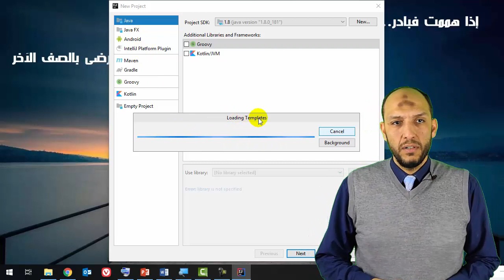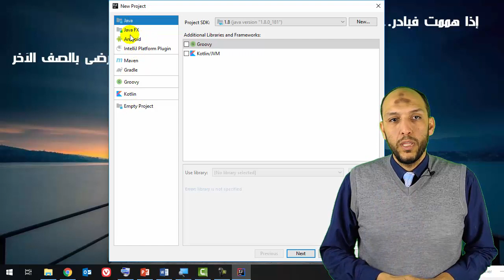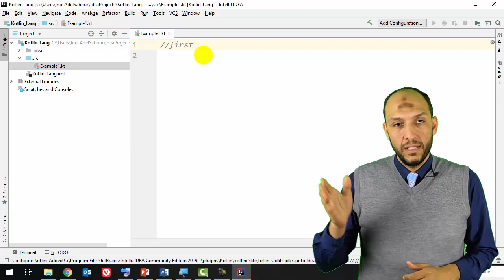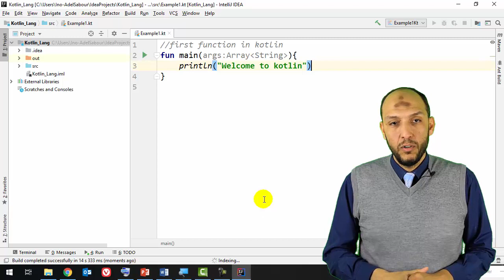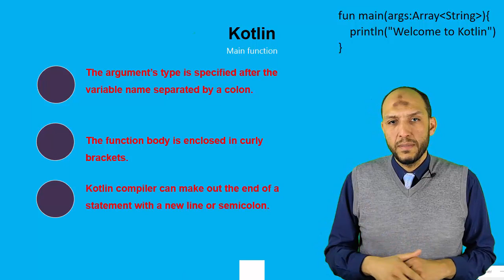3 Android Kotlin Create and Run your First Kotlin Project in IntelliJ IDEA